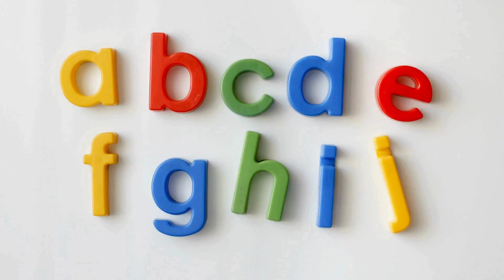New phonics song for kids easy learning fun kids songs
Welcome to the ultimate phonics adventure! 🎶 Our "Ultimate Phonics Song for Kids" is the perfect way for little learners to dive into the world of letters and sounds. This engaging and fun music video is designed to help kids learn their ABCs effortlessly while having a blast!

In this video, your child will enjoy catchy tunes, vibrant animations, and interactive lyrics that make learning phonics an exciting experience. Perfect for preschoolers and kindergarteners, this song is a fantastic tool for parents and educators looking to enhance early literacy skills in a fun and enjoyable way.

🅰️🅱️ Get ready to sing along, dance, and master phonics like never before! Whether you're at home, in the classroom, or on the go, this phonics song will keep your little ones entertained while they learn the building blocks of reading and writing.